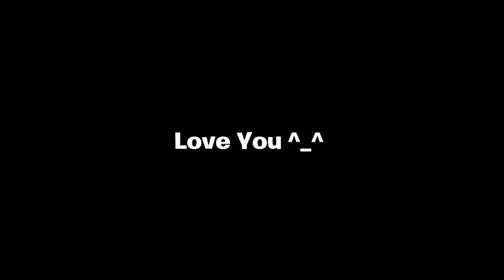When U have 1 hour Left To Play Fortnite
Got all these clips in an hour.

Btw Ignore This
advanced aim assault rifle ban bansbattle royale battle royale fortnite battlepassboogie bomb broken bug bugs buildingcharacters cheaters common computercosmetics devs early access egg launcher errorfake currencies fake money fornitefortnite fortnite battle royalfortnite battle royale fortnite gamefortnite gameplay fortnite highlightsfortnite issues fix fortnite ninja fortnite optimisedfortnite stream moments fortnite streamsfortnite twitch fortnitesucks funny gamemodesgameplay grenade launcher help helppppinterview kills loot marketplacemillenniumgaming mobile fortnite multiplayerneedhelpwinning never new map new updatenew weapons ninja no shields noerror optimisedpatch notes please fix preload problemproblems ps4 pvp quality counterfeits currenciesquestion racist release time reviewrocket launcher save the world scar snipersquad tournament's start streamer streamingsuggestion switch key the pump is too op tipstournament's trade chat trades trading twitchupdate victory video videos weapons win10wins xbox xbox one youtube youtuber Fortnite battle royale, Fortnite, best fortnite player, fortnite smartest player, Ninja, fastest console builder, inner tsm myth, AlexRamiGaming, Alexramigaming wins from 1 to 2000, vbucks giveaway, vbucks glitch, how to get every skin for free in fortnite, fortnite tips and tricks, fly glitch, fortnite fly glitch, grenade riding in fortnite, new fortnite glitch, new fly glitch in fortnite, best console builder, fortnite best console builder, fastest console builder, fortnite fastest console builder, fortnite build fight, fortnite fast building, fortnite buildoffs, fortnite sterotypes, what type of builder are you, what type of builder are you in fortnite, fortnight Xd Chronic Fear Chronic Chronic Rc